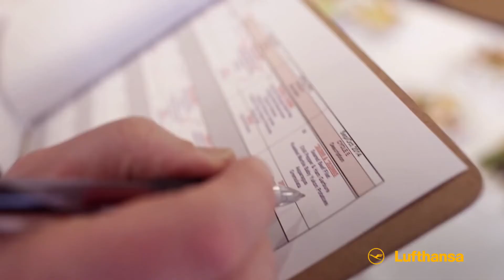TasteofAmerica – Culinary America: The Secret behind the Regional Menu on Board | Lufthansa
Inspired by the four primary regions of North America, Lufthansa and LSG Sky Chefs will soon introduce passengers to a “Taste of America” aboard outbound U.S. flights. Combining culinary expertise with creativity and local American culinary traditions and ingredients, all regionally-inspired menus have been created by Lufthansa's very own LSG Sky Chefs USA cooks.

Lufthansa.